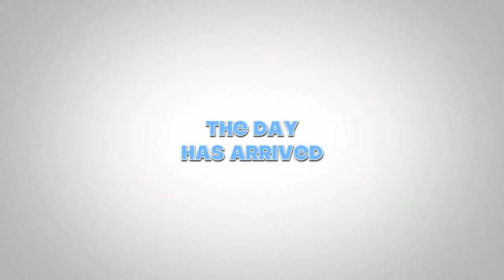Graduation Trailer.mov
Graduation trailer for Skyview High School's Class of 2011